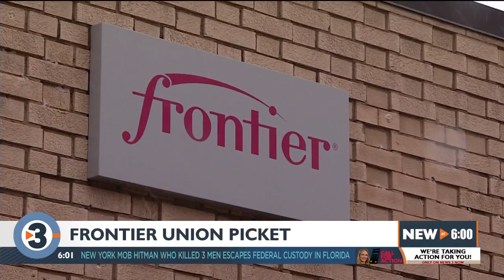Local 4671 holds informational picket against Frontier Communications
The workers say they haven't seen many changes to address their financial needs.